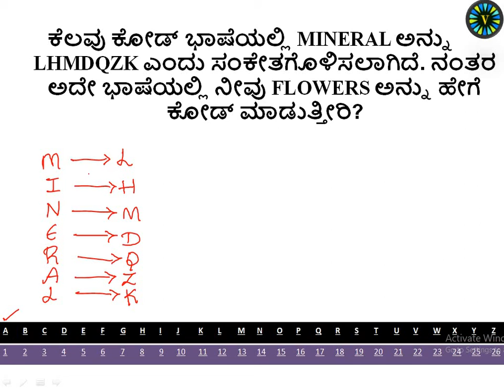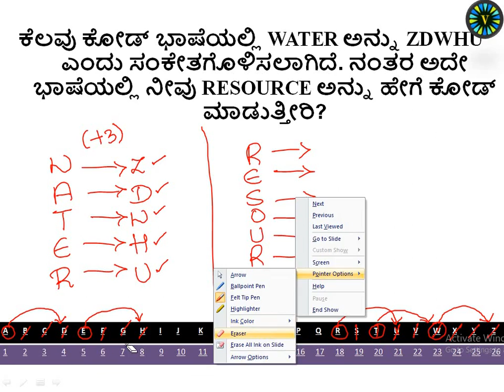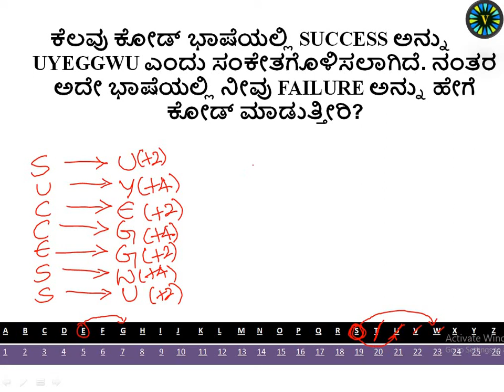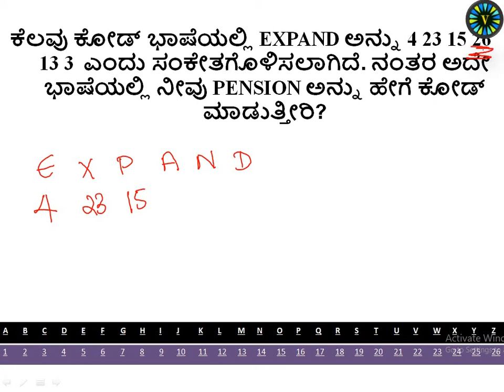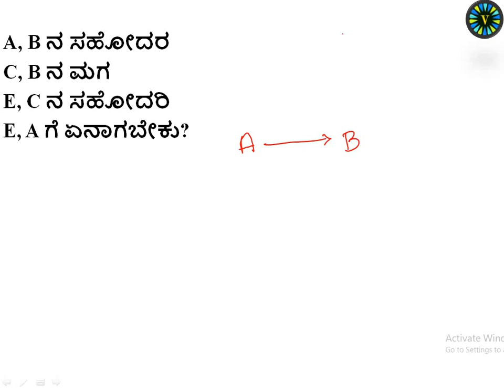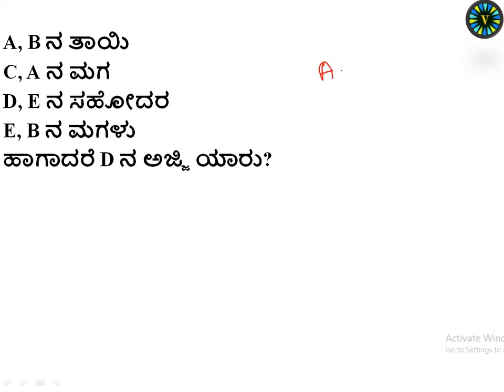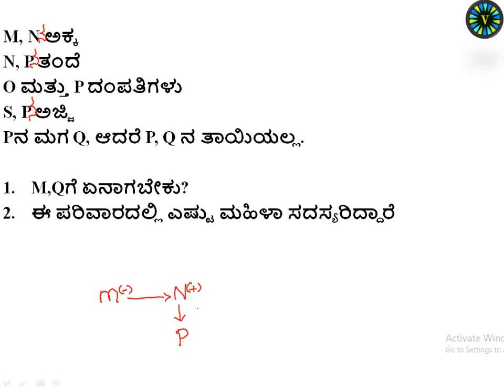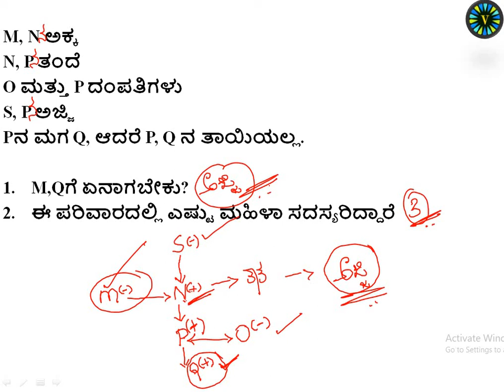ಮಾನಸಿಕ ಸಾಮರ್ಥ್ಯ ಪ್ರಶ್ನೆಗಳು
ಎಲ್ಲ ಸ್ಪರ್ಧಾತ್ಮಕ ಪರೀಕ್ಷೆಗಳಿಗೆ ಉಪಯೋಗವಾಗುವಂತಹ ಮಾನಸಿಕ ಸಾಮರ್ಥ್ಯ ಪ್ರಶ್ನೆಗಳು.

(RPF/RRB/PSI/IAS/KAS/BANKING)

ವಾಕ್ಯಗಳನ್ನು ಅನುವಾದ-